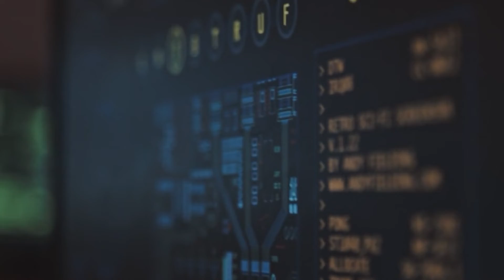First Reply Time in Zendesk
In this video, we're giving you all the best tips about the First Reply Time in Zendesk. This primary metric can make the difference between you best and worst customer interactions!

Are you keeping track of your First Reply Time and, most importantly, are you using Zendesk at its full potential?

Here's what we cover:
00:00 - Intro
00:41 - 1. What is First Reply Time
01:50 - 2. Best Practices
02:13 - Live Channels
02:33 - Asynchronous Channels
02:47 - A word from our sponsor
03:54 - 3. Solutions
04:08 - Triaging
04:37 - Define Business Requirements
04:51 - Define Requests
05:29 - 4. Conclusions
06:29 - Outro

Get some ebooks to learn how to get more out of your Zendesk and customer service system in general